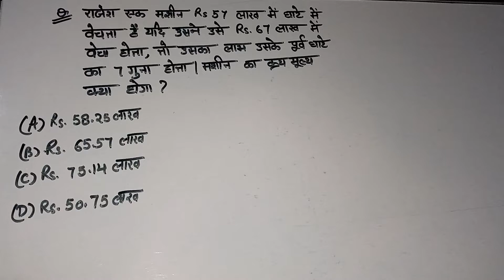cost price (लागत मूल्य) निकलना|profit and loss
राजेश एक मशीन Rs 57 लाख में घाटे में वेचता है यदि उ उसने उसे Rs. 67 लाख में वेचा होता, तो उसका लाभ उसके पूर्व धाटे का 7 गुना होता। मशीन का लागत मूल्य क्या होगा ? SP